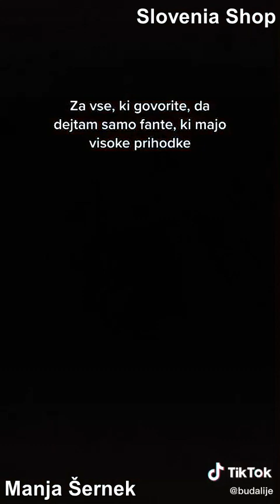Manja Šernek - TikTok (Kmetija 2022)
Iskreno ji čestitamo za njen splošen pogum in hkrati dobro poznavanje in izgovorjavo narečnih besed.

V videoposnetku so združeni krajši posnetki iz njenega socialnega omrežja TikTok.

Manja, ki jo gledalci poznajo iz šova Ljubezen po domače, se je na Kmetijo podala v upanju, da spozna nove ljudi in razišče svojo podeželsko stran. Pravi, da je dobra poslušalka, zabavljač in da jo krasi odločnost.

Voditeljica šova Kmetija je Natalija Bratkovič, gospodarica pa Nada Zorec.

Manja Šernek:

Njena starost: 24 let

Kraj bivanja: Portorož

Poklic/izobrazba: Content creator

Pogovor z Manjo Šernek pred začetkom šova Kmetija:

Katero kmečko opravilo znate opravljati?

Urejanje vrta, hlevska dela.

Česa se v šovu Kmetija najbolj veselite?

Spoznati nove ljudi, raziskati svojo podeželsko stran.

Ste izbirčen jedec? Kaj radi jeste, česa ne marate? Zakaj?

Jem vse, razen mesa, rib in morskih sadežev ter ohrovta.

Katera žival je vaša najljubša? Zakaj?

Moja najljubša žival so psi. Psi so zakon!

Katere živali se bojite?

Zelo ne maram kobilic in tudi metulji mi niso najbolj všeč.

Česa se pred začetkom šova najbolj bojite?

Da se ne bom počutila udobno v postelji. Lepotni spanec je na prvem mestu.

Kakšni ste, ko ste obkroženi z novimi ljudmi? Kako se znajdete v novi družbi?

Rada spoznavam nove ljudi, v novi družbi se ponavadi hitro znajdem, razen če ljudje niso sposobni pokazati spoštovanja.

Kakšno strategijo boste ubrali, da bi prišli do zmage?

Bila bom to, kar sem. V družini bom našla primerno mesto zase, da bom produktivna, ter upam, da mi bodo zaupali, saj se s poštenostjo daleč pride.

Kakšen bo vaš doprinos šovu Kmetija?

Mislim, da bom poskrbela za zabavne trenutke. Rada imam, ko so ljudje okoli mene srečni, zato bom poskrbela, da okoli mene ne bo slabe volje. Prav tako sem pripravljena na delo in sama sebe izzvati, kje so moje meje.

Kako bi se opisali s tremi besedami?

Dobra poslušalka, zabavljač, odločna.

Kaj boste najbolj pogrešali na Kmetiji? Poleg domačih in prijateljev ...

Že zadnje tri dni gledam v obzorje morja in se poslavljam. Takooo bom pogrešala obalo, sončne zahode in mir. Prav tako mojo psičko. Pogrešala bom tudi igranje igric in zbujanje brez budilke. Pa moj iphone.

Kakšno mnenje imate o goloti pred kamero?

Nimam namena raziskovati ekshibicionističnosti, tako da bom ta del prepustila drugim.

Kaj pa o ljubezni pred kamero?

Mene moja ljubezen čaka na Obali.

Kakšne priprave ste imeli na Kmetijo?

Nikakršnih. Odkar vem, da grem na Kmetijo, imam dopust – mentalni odmor in zbranost mi bosta prinesla več kot druge priprave.

Koliko kmeta je v vas?

V meni je toliko kmeta, kot je alkohola v pivu. Zgleda kot nič, vendar ga nekaj je!

Zakaj ste se prijavili? Kakšen poseben razlog?

V zadnjih letih sem postala preveč meščanska za prekmursko deklino. Hočem najti spet ta stik z naravo, ki sem ga izgubila. Velik izziv je pred mano in jaz imam rada izzive.

Kaj lahko pričakujemo od vas v šovu, kako se boste predstavili širni Sloveniji?

Sproščena bom, ne želim drame v svoji bližini – tega je že preveč. Imam svoje principe, hitro se naveličam določenih stvari in ne želim širiti negativne energije.

Ali ste spremljali pretekle sezone resničnostnega šova Kmetija na POP TV? Po čem ste si jih najbolj zapomnili?

Pogledala sem par epizod prejšnje Kmetije. Zapomnila sem si jih po Francu.

S čim vas znajo najbolj razjeziti drugi tekmovalci?

S tem, da ne sledijo navodilom. Če bo kdo delal po svoje in škodoval drugim, ne bom zadovoljna. Prav tako neke neumne seksistične fore. Ni več 1970.

Kako domači so vam življenje na kmetiji in kmečka opravila?

V moji družini ima moja sestra malo kmetijo in konje, tako da mi je par stvari jasnih. Ampak je moje življenje v čisto drugem spektru od tega, tako da bo to res velik izziv zame. Nikoli še nisem živela tako.

Je kakšno kmečko opravilo, ki se ga najmanj veselite?

Molža krave. Ne, hvala. Ne v tem življenju. Next!

Kako so vašo prijavo v šov sprejeli domači in prijatelji?

Šokirani so bili. Jaz res nisem oseba, ki bi izžarevala neko kmečko energijo iz sebe, vendar jih bom 100-odstotno šokirala še enkrat, ko jim dokažem, da zmorem tudi takega življenja.

Vas kaj skrbi, da vas bo mučilo domotožje?

Zelo. Mene domotožje muči, še preden grem. Vsaj 2x se še moram zjokati, da dojamem, da grem stran od stika z domačimi.

Kaj vam bo večji izziv, življenje s toliko ljudmi, ki jih ne poznate, ali sama kmečka opravila?

Ljudje bodo vedno bolj naporni kot delo, vendar sem jaz oseba, ki rajši prenaša ljudi, kot pa opravlja neko zares težko delo.

Kaj bi naredili z denarno nagrado, če bi zmagali?

Pametno bi ga investirala v svoj posel in v družino ter naredila še več denarja.